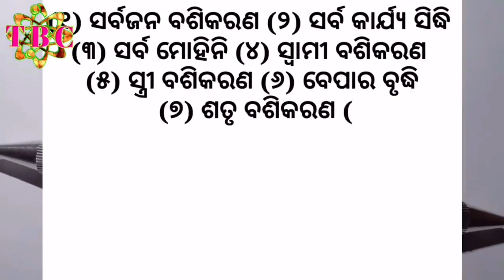ମୋହିନୀମନ୍ତ୍ର | Mohini tantra mantra odia | Mohini Vidya odia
vashikaran odia
vashikaran mantra odia
odia vashikaran
vashikaran odia re
vashikaran mantra
vashikaran specialist
mohini mantra
vashikaran mantra
odia vashikaran
vashikaran odia
mohini mantra for love
odia mantra
odia funda
odia vashikaran totka
mantra
tantraguru tantramantraodia vashikaranodia mohinimantraodia ମୋହିନୀମନ୍ତ୍ର | Mohini tantra mantra odia | tantra mantra odia | Mohini mantra | Mohini Vidya odia